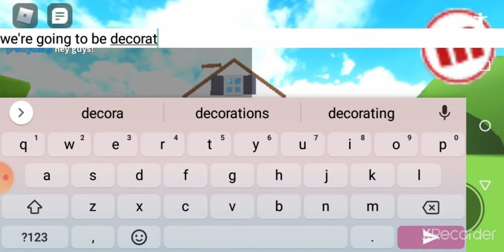Decorating my house!🤩 part 1(meep city ROBLOX)